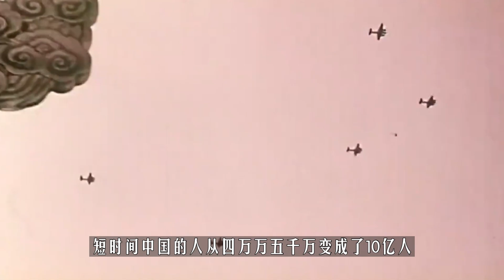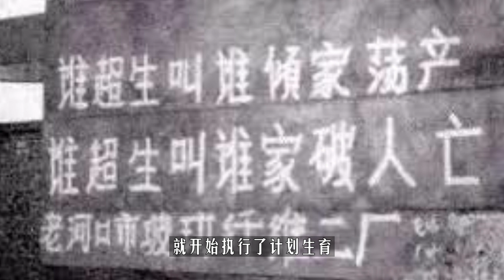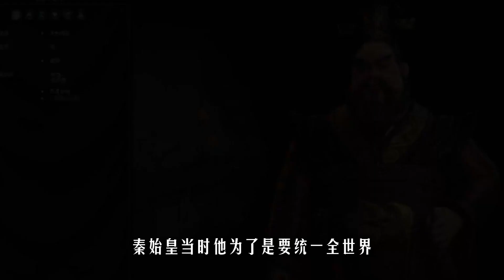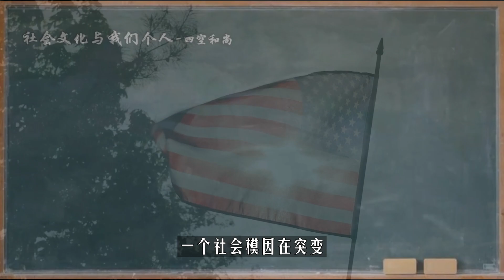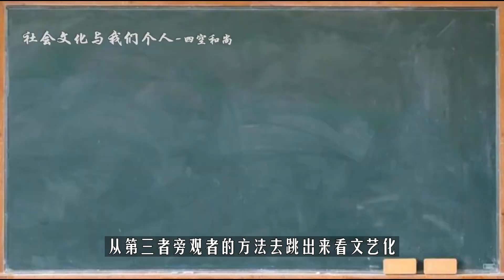文化從何來？Meme 文化模因淺談！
模因，又译媒因、觅母、米姆、弥、文化基因等。目前比较公认的定义是通过模仿在人与人之间传播的思想、行为或风格，通常是为了传达模因所代表的特定现象、主题或意义。这个词是在1976年，由理查·道金斯在《自私的基因》一书中所创造，将文化传承的过程，类比成做生物学中的演化繁殖规则。

它指文化领域内人与人之间相互模仿、散播开来的思想或主意，并一代一代地相传下来。 模因（meme）用了与基因（gene）相近的发音，表示“出自相同基因而导致相似”的意思，故模因指文化基因。 我国学者何自然将meme译成“模因”，是有意让人们联想它是一些模仿现象，是一种与基因相似的现象。